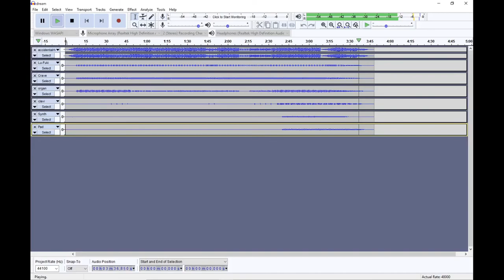One Take Wonder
Originally this was going to be a soundtrack to an upcoming video. But all my DAWs crashed except for one. A frustrated improvisation occurred. This is a one-take recording without FX processing, but levels and pans are set.

It's humbling when you realize what you sound like before you start editing things down.

Lu-Fuki: Korg Monologue
Crave: Behringer Crave
organ, clavi, synth, pad: 1984-ish Casio-PMP 300